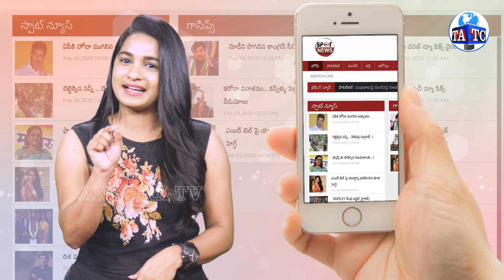Mega Fans Fires On Hyper Aadi Over Setires on Nagababu | Adirindi Show | Anasuya | Andhra TV